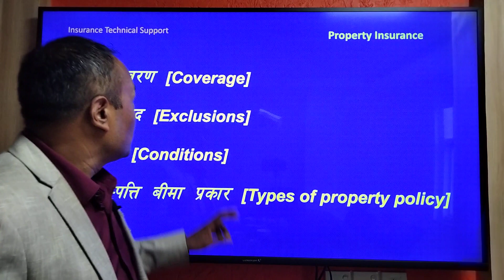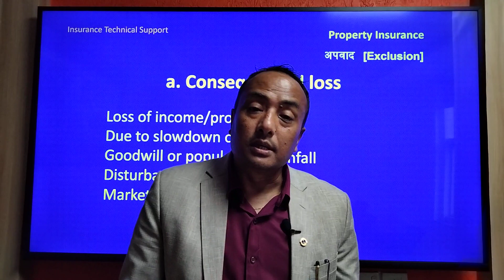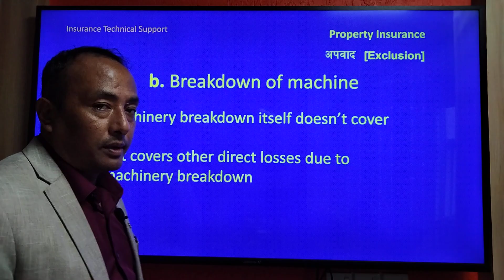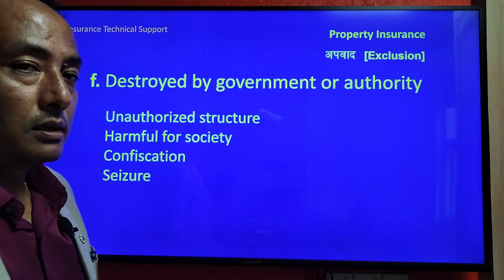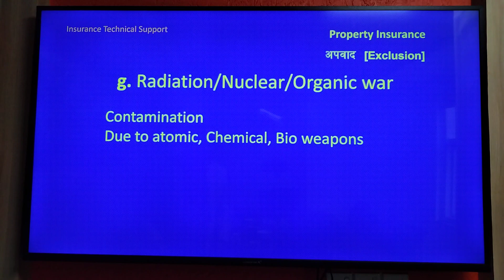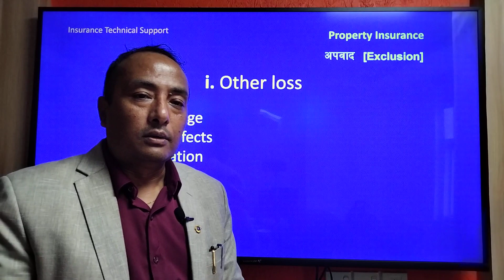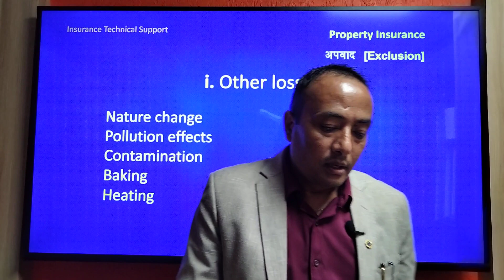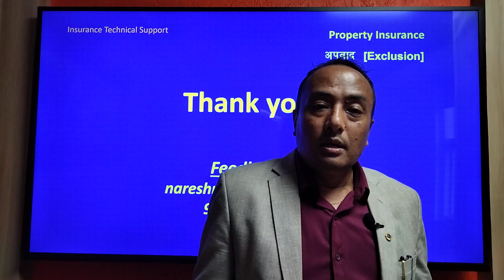Insurance Technical Support 4 [Exclusions -Property Insurance] Naresh Shrestha